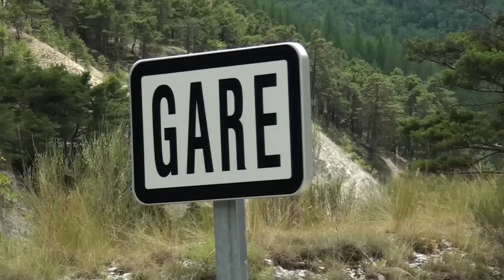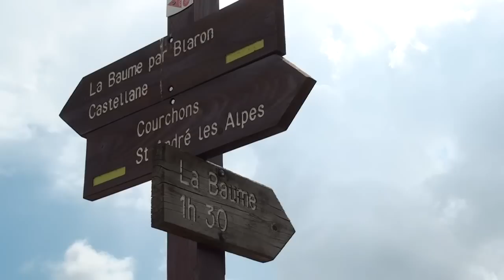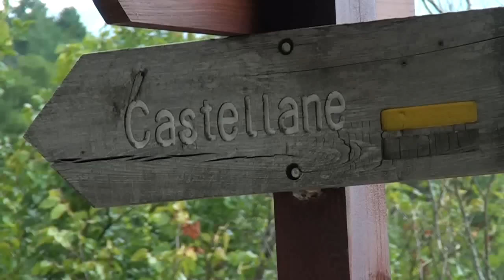Randonnée Haut-Verdon : Saint-André-les-Alpes et le lac de Castillon [Carnets de Rando #42] HD720p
De la plaine de Thorame à Saint-André-les-Alpes, un Carnets de Rando dans le Haut-Verdon à la découverte du pays des lacs. Plus d'infos

Présentation du site : ce troisième épisode va couvrir une distance assez importante. Un démarrage de la plaine de Thorame-Haute où nous rencontrerons Bastien, un jeune berger. Puis on embarquera, à pied d'abord, puis en train ensuite, le long de la ligne de chemin de fer du train des Pignes, la ligne historique qui permet la liaison entre Nice et Digne. Descente à Saint- André-les-Alpes pour faire notre entrée dans le Parc Naturel Régional du Verdon mais également dans la zone des grands lacs et notamment ici celui de Castillon.